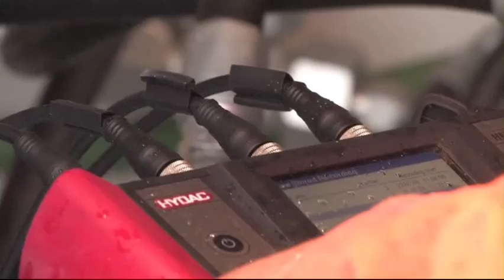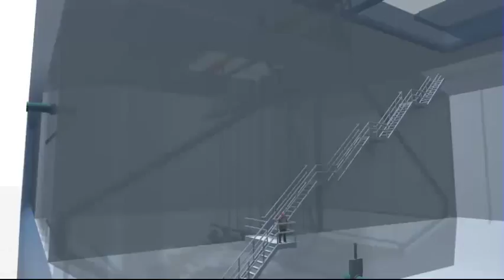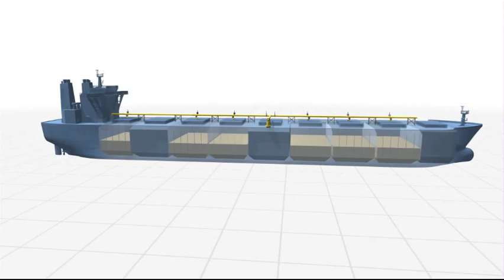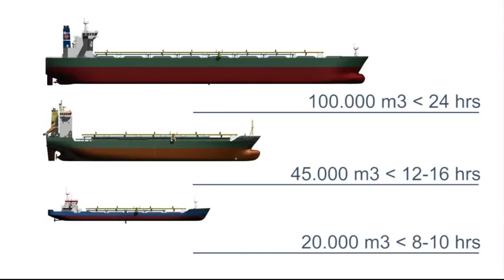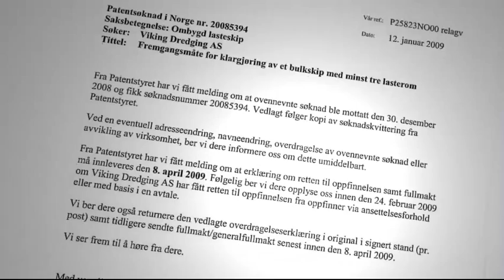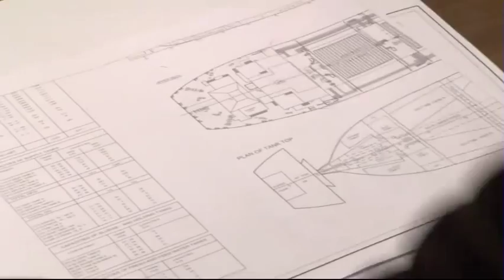SANDPIPER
SANDPIPER allows for highly efficient loading of sand from the sea bed onto a bulk carrier. It then unloads the sand at sites where it will be used for land reclamation. By using bulk carriers, we can carry out this type of job at a much lower cost than our competitors.